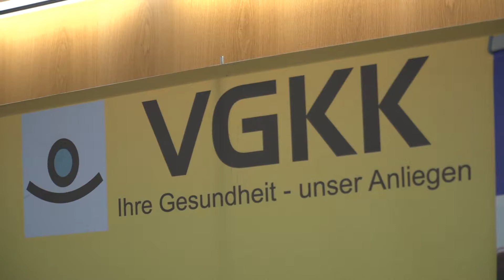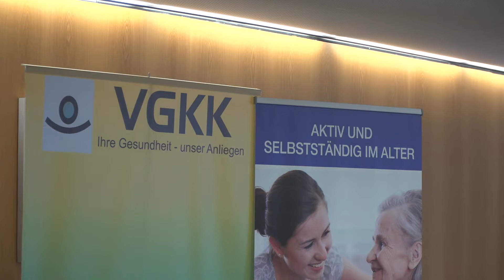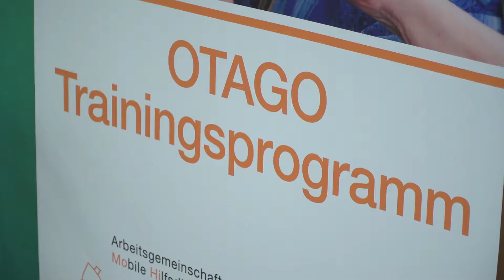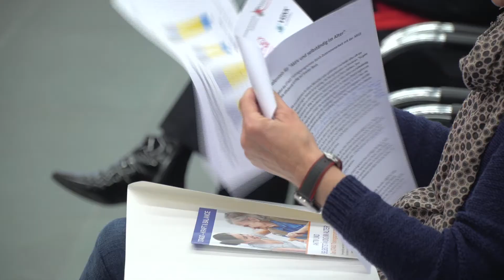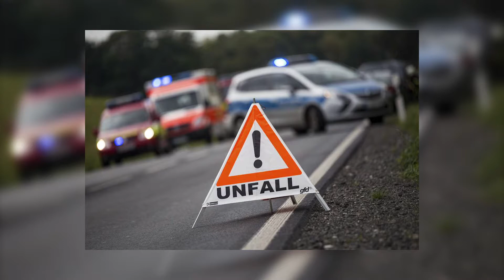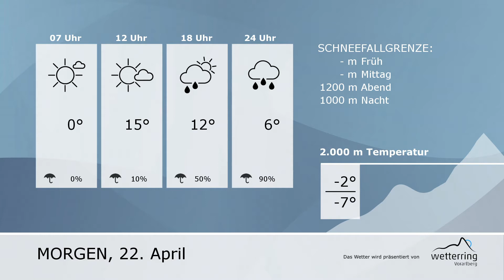RTVVA 21042017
Pressekonferenz OTAGO